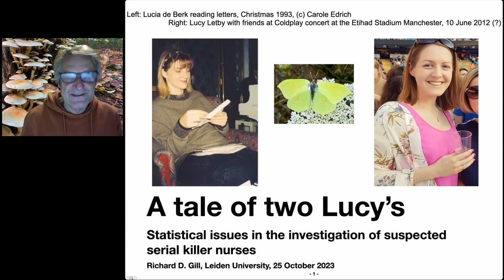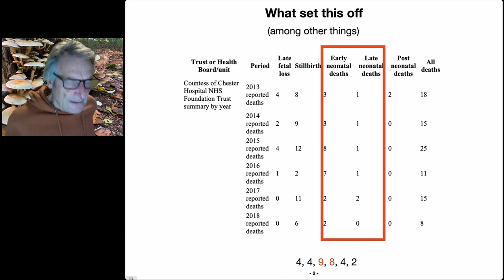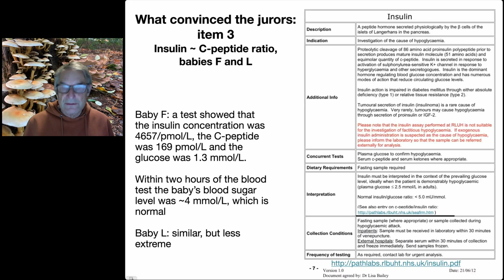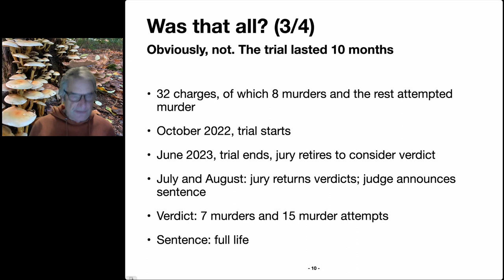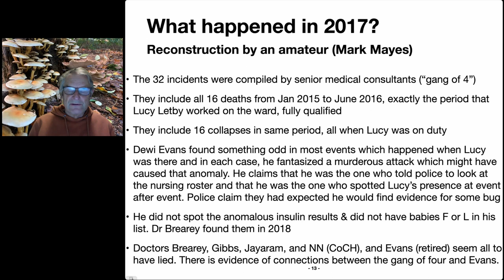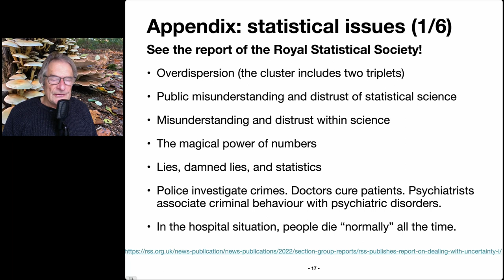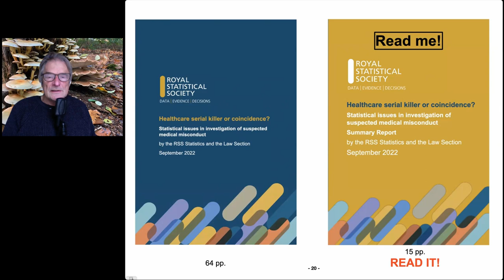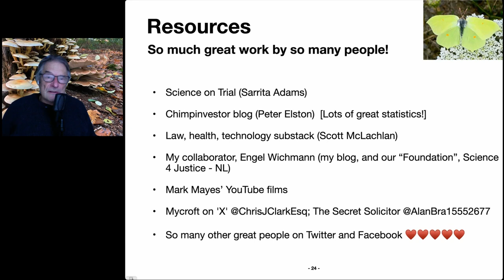A Tale Of Two Lucies (Long version)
Subtitle: Statistical issues in the investigation of a suspected serial killer nurse
Abstract: Investigating a cluster of deaths on a hospital ward is a difficult task for medical investigators, police, and courts. Patients do die in hospitals (the three most common causes of deaths in a hospital are, in order: cancer, heart disease, medical errors). Often such cases come to the attention of police investigators for two reasons: gossip about a particular nurse is circulating just as a couple of unexpected and disturbing events occur. Hospital investigators see a pattern and call in the police.

I will discuss two such cases with which I have been intensively involved. The first one is the case of the Dutch nurse Lucia de Berk. Arrested in 2001, convicted by a succession of courts up to the supreme court by 2005, after which a long fight started to get her a re-trial. She was completely exonerated in 2010. The second case is that of the English nurse Lucy Letby. Arrested in 2018, 2019 and 2020 for murders taking place in 2015 and 2016. Her trial started in 2022 and concluded with a “full life” sentence a couple of months ago.

There are many similarities between the two cases, but also a couple of disturbing differences. One difference being that Lucy Letby’s lawyers seem to have made no attempt whatsoever to defend her. Another difference is that statistics was used against Lucia de Berk but not, apparently, against Lucy Letby. But appearances are not always what they seem.

Report published by Royal Statistical Society on statistical issues in these cases

News feature in “Science” about myself and my work